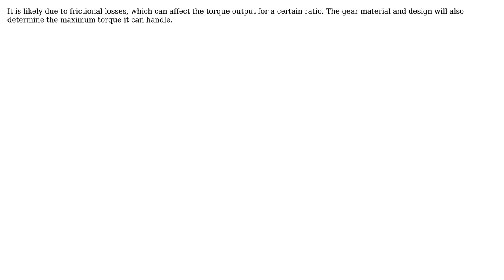Engineering: Why would "quality of the gearbox" affect torque of a machine tool?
With thanks & praise to God, and with thanks to the many people who have made this project possible! | Content (except music & images) licensed under CC BY-SA | Music | Images & others | With thanks to user Wallace Park user Netduke and the Stack Exchange Network Trademarks are property of their respective owners. You are responsible for your own actions.